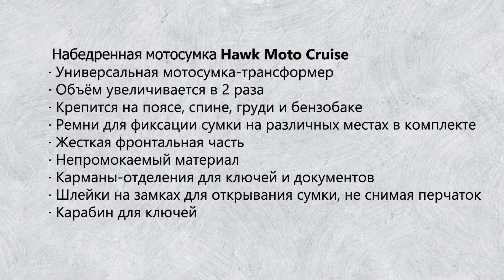Мото Сумка CRUISE ( набедренная)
Универсальная мотосумка - трансформер CRUISE с увеличением объёма внутреннего отделения в 2 раза!

Почему эта сумка универсальная?
Потому что она может крепиться:
- На поясе...
- На бензобаке...
- На спине или груди...

Особенности:
- Жёсткая верхняя часть;
- Непромокаемый материал;
- Увеличиваемый объём;
- Внутренние карманы-отделения для ключей и документов;
- Специальные фалы-шлейки на замках для открывания сумки не снимая перчаток;
- Дополнительный карабин для фиксации;
- Система крепления на поясе, баке, спине, кофре...